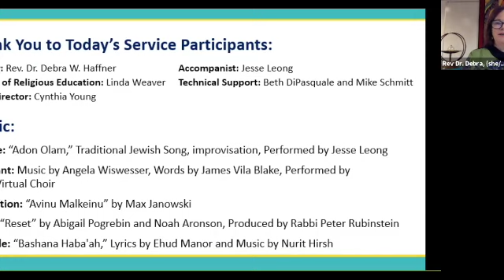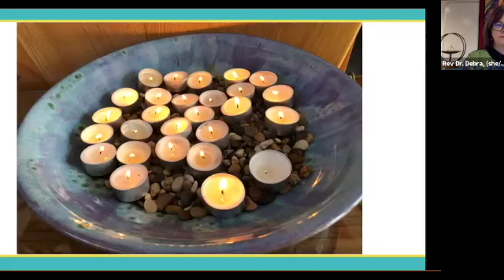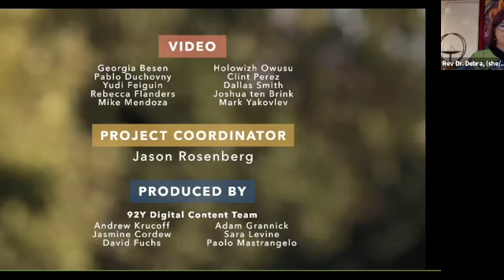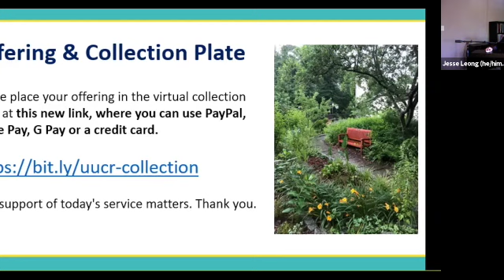"Welcome the New Year"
Worship service led by Rev. Dr. Debra W. Haffner on September 20, 2020